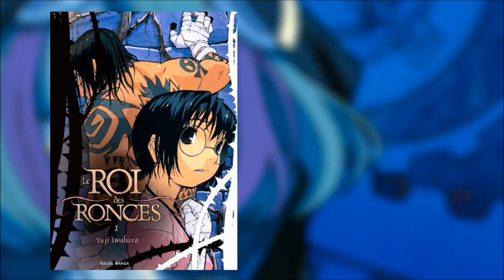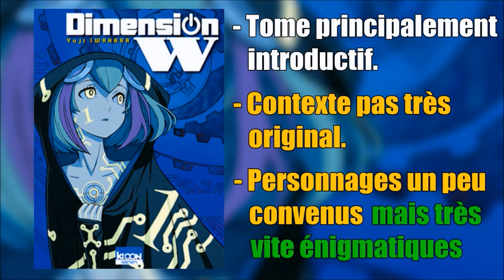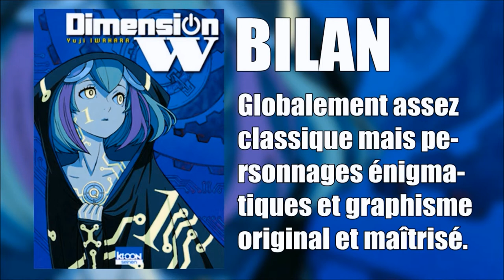[Dimension W] - Présentation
Dans cette vidéo, le manga "Dimension W" (de Yuji Iwahara, auteur entre autres du "Roi des ronces") vous est présenté.

Avec "Dimension W", ne vous attendez pas à une réflexion excellemment poussée, car Yuji Iwahara exploite plutôt l'univers de la science-fiction (robots, etc) et le mélange à l'action. Le manga ne paye pas de mine à ses débuts mais le contexte est savamment exploité et les personnages intéressants.
De bonnes pistes, en tous les cas...